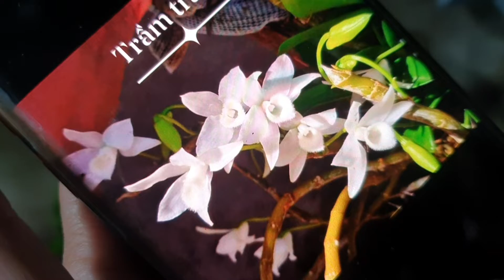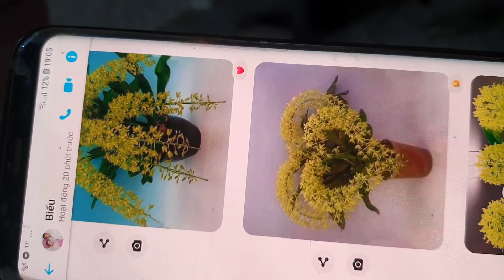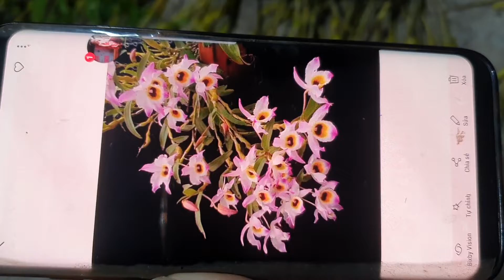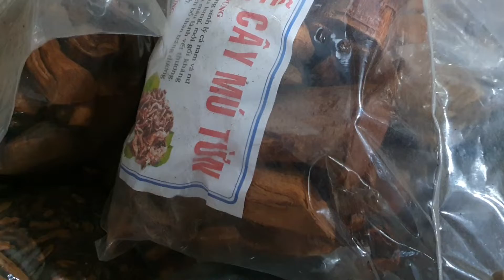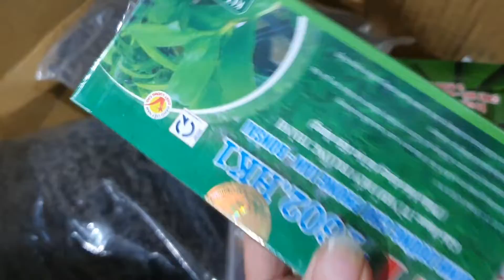SÁNG 3/11. BẠT NGÀN LAN ĐẸP VỀ. HÀI KIM, HỒ ĐIỆP, VẢY RỒNG, KIẾM (0849490188/0396164604)